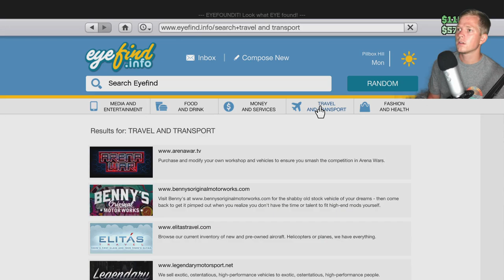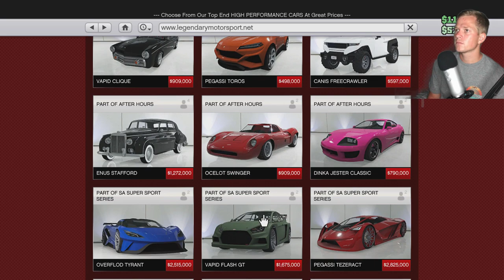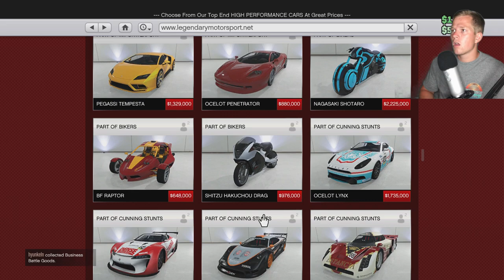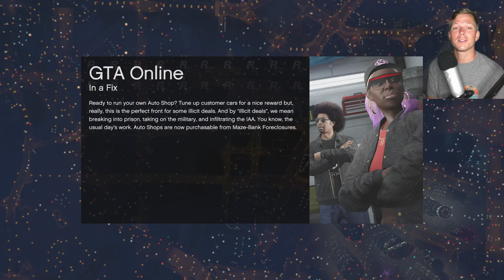ASMR Gaming: GTA V | Checking Out New Los Santos Tuners Update! - Gum Chewing & Whispering